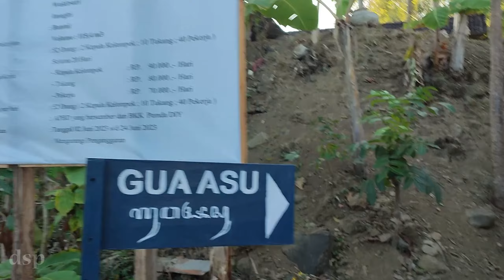KEJAM!! NANJAK PERIH MENUJU GUA ASU - PASEDULURAN GOWES DATAR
Assalamualaikum Luur, Banyak Jalan Baru di Bantul yang cukup Menantang.. Salah Satunya Jalan baru Menuju Gua Asu di daerah Wukirsari Imogiri Bantul...Nanjak Kejam dan Perih Bersama Paseduluran Gowes Datar , bagaimana keseruannya? Saksikan videonya luur gas

Semoga video ini bermanfaat untuk temen-teman goweser